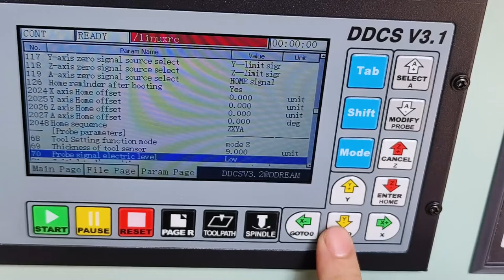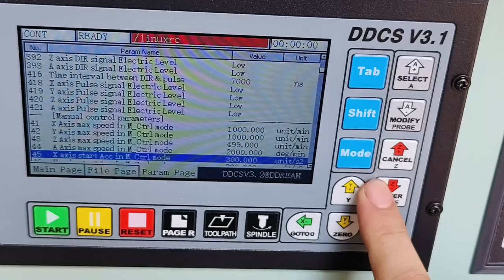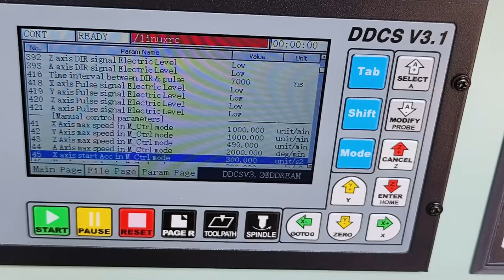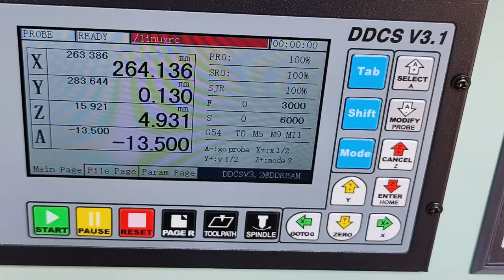XYZ Probe on DDCSV3.1 Offline Control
The Offline Controller support Z and XYZ Probe.

XYZ Probe

DDCSV3.1 Controller Combo

DDCSV3.1 control

QueenAnt Full Kit：

QueenAnt PRO Mechanical kit(Aliexpress)

WorkBee Upgrade to QueenAnt PRO

QueenBee Upgrade to QueenAnt PRO